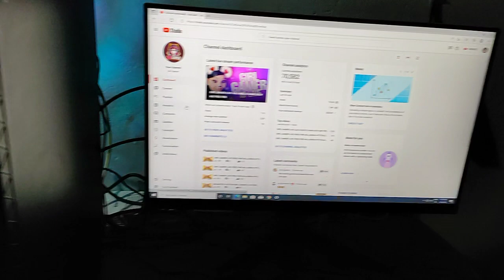My New Gaming Pc